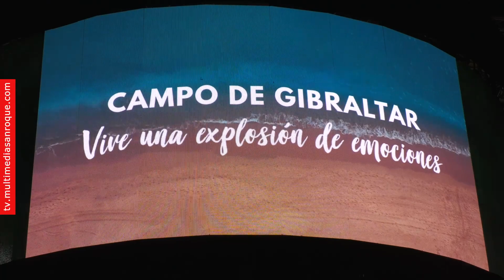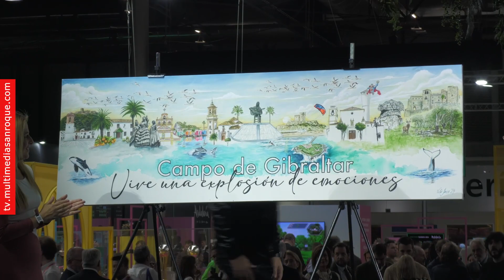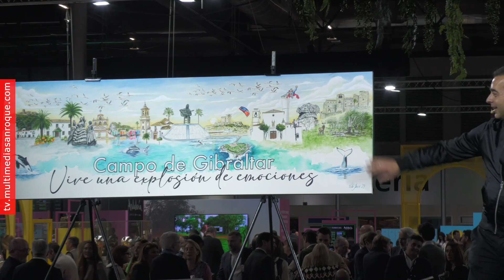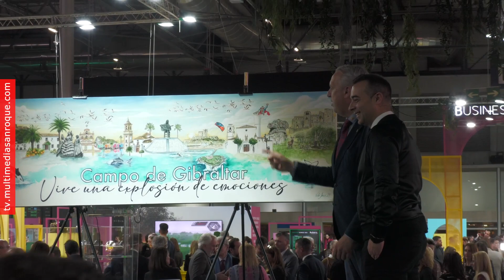PRESENTACIÓN DÍA MANCOMUNIDAD FITUR 25 ENERO 2024